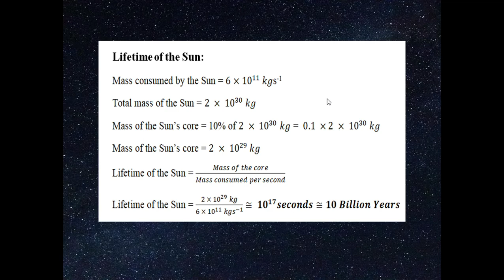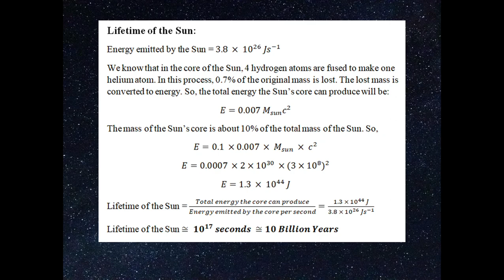Astrophysics Lecture 6: Lifetime of the Sun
In this lecture, we briefly talk about the fact that our Sun will continue fusing hydrogen into helium and will emit light as a consequence for a period of 10 billion years. In this regard, I have presented two simple pieces of calculation which drive the point home.